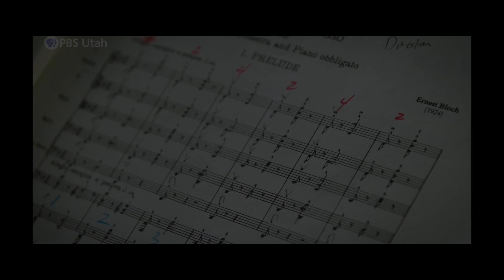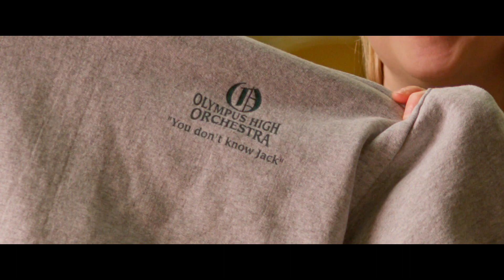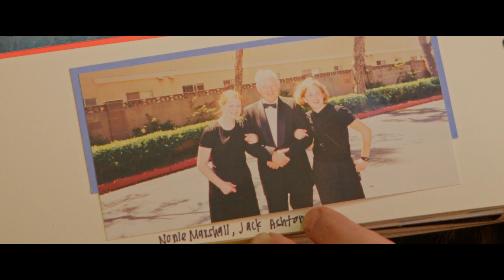Jack Tribute draft 2